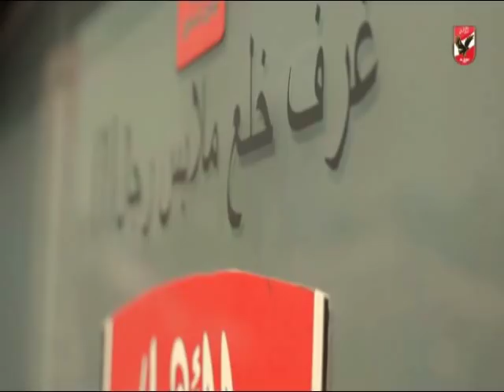تدريب النادى الاهلى بملعب مختار التتش استعداداٌ لمباراة حوريا كوناكرى